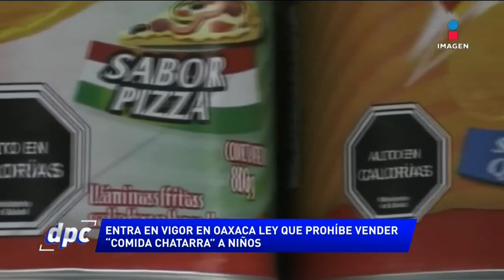Mario Delgado va por la dirigencia de Morena | De Pisa y Corre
La Secretaría de la Función Pública inhabilitó por un año y nueve meses para recibir contratos públicos y sancionó con una multa 887 mil pesos a Cyber Robotics Solutions de León Bartlett por presentar información falsa en contrato con el IMSS para la compra de ventiladores.